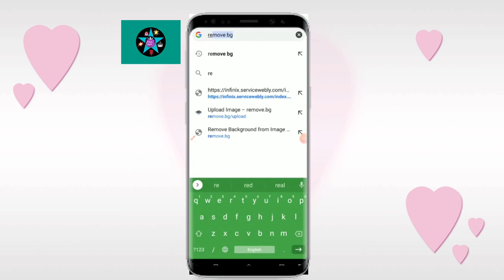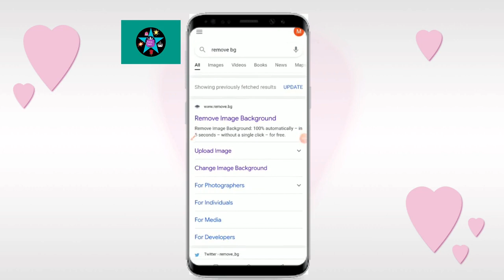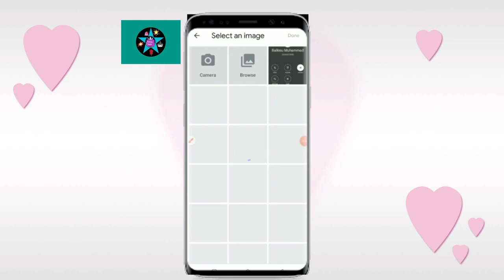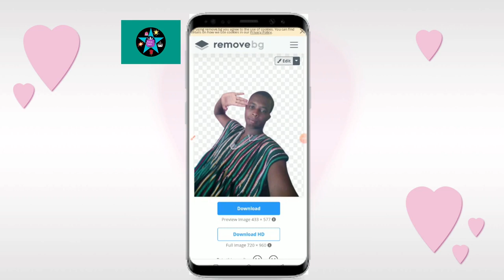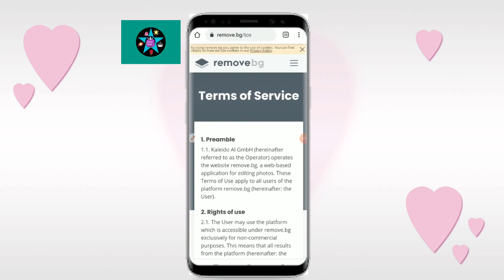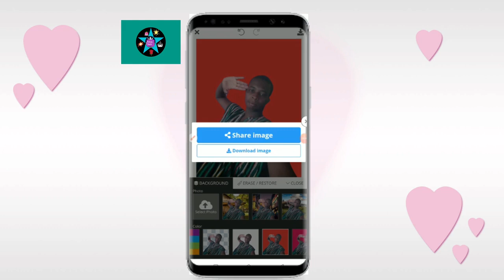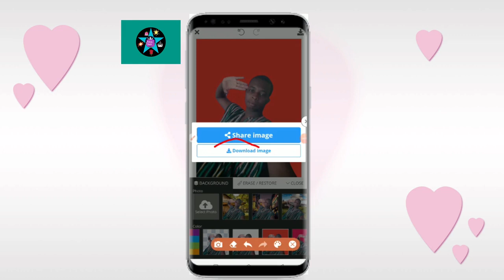Easy way to change ur Background